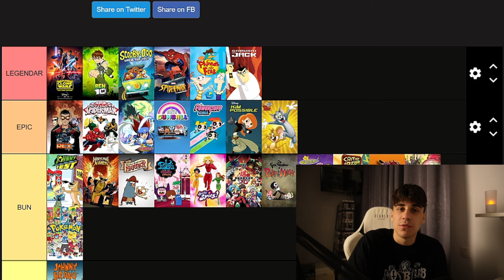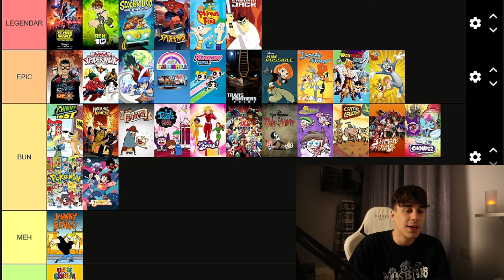TIER LIST cu DESENELE COPILARIEI PT.2!!